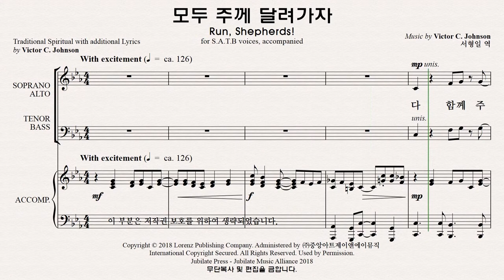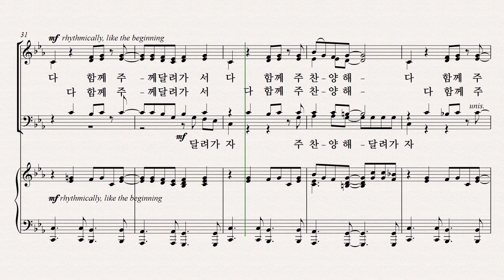[성탄절 칸타타] 베들레헴의 이야기 파트연습 6. 모두 주께 달려가자 Bass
6. 모두 주께 달려가자 Bass